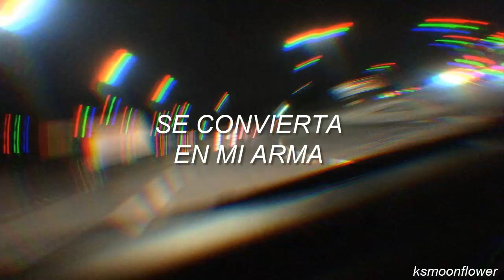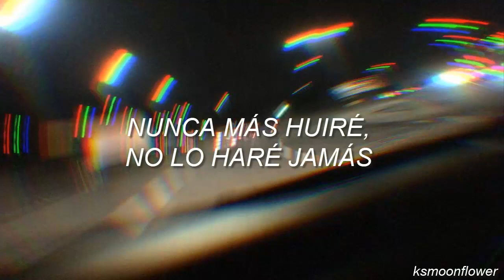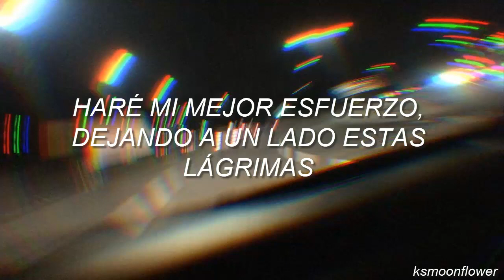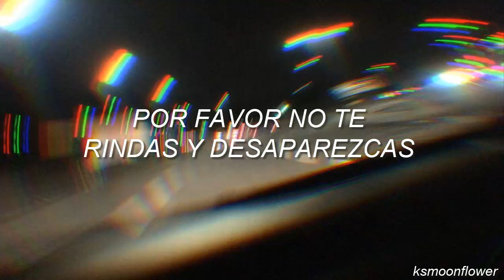Boku no hero academia op: Polaris-Blue Encount;sub español